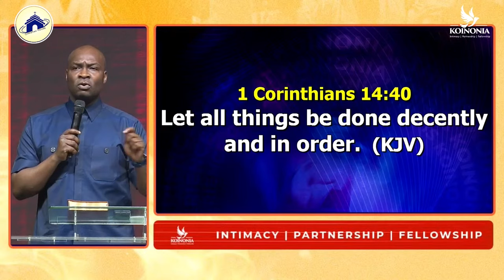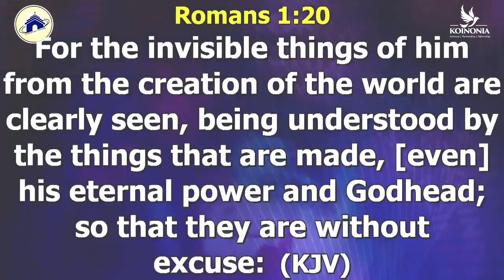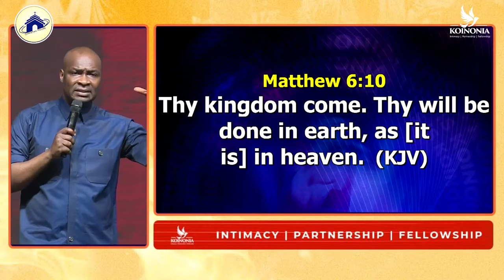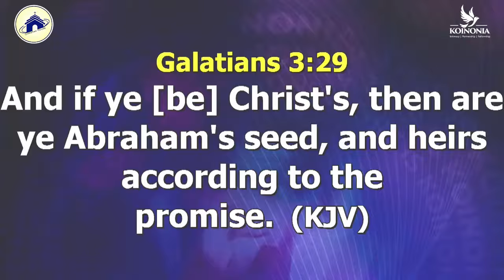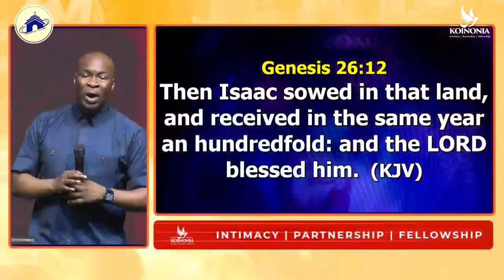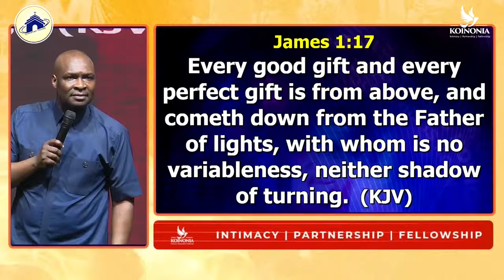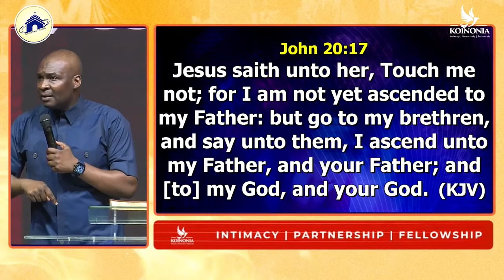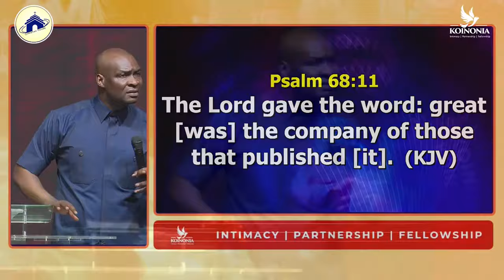Manifesting Spiritual Realities With Apostle Joshua Selman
2024 Apostle Joshua Selman Podcast New Series

ANNOUNCEMENT:
Public Relations Department:
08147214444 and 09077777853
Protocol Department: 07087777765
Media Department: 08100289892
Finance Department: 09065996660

below is the account detail:

Account Numbers:
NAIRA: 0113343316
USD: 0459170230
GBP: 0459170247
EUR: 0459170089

Swift code: GTBINGLA
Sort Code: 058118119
Bank: Guaranty Trust Bank Plc

1)This video has no negative impact on the original works (It would actually be positive for them)
2)This video is also used for teaching purposes.
3)It is transformative in nature.
4)I ONLY used bits and pieces of videos to get the point across where necessary.